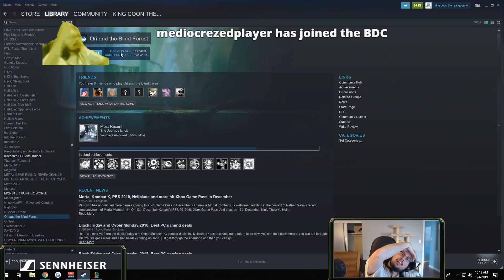Imaqtpie - POCKET PICKS FOR BOTTOM LANE!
Keep a Kayle pocket pick handy in case the Viktor doesn't come thru 😎

►Check out BLD by NZXT! Customized gaming PCs made simple